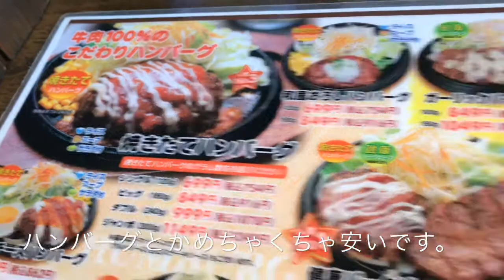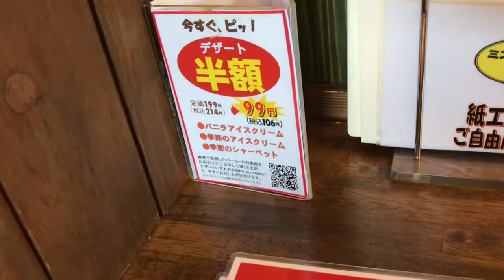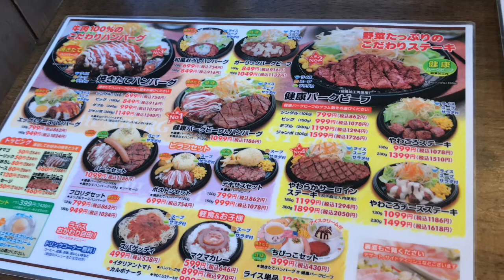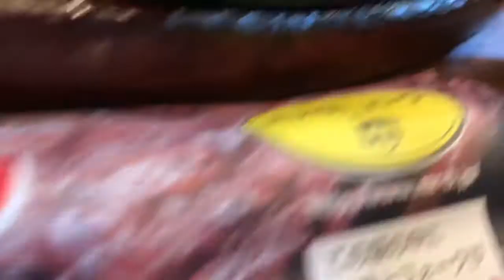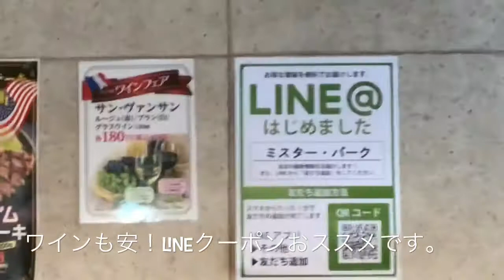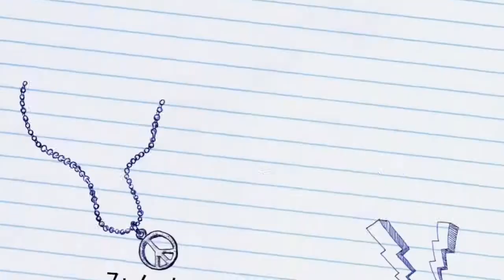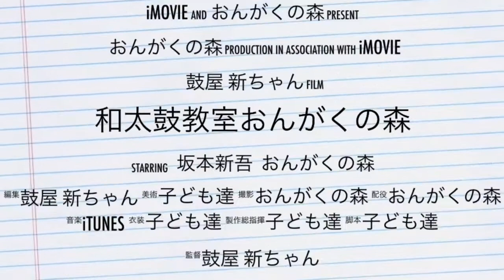[熊本ぼっち飯]ミスターバーグ ☆宇土シティ 駐車場敷地内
勝負飯です。
疲れた時などに食べます。
ミスターバーグ ラムステーキ。ラムステーキを出している店は熊本なかなかないので、
大好きなラム肉が手軽に食べられてうれしいです。
ラム肉は脂肪燃焼効果やビタミンも豊富で健康にいいんですよね。
他のメニューも安いうえに、野菜たっぷり、ご飯コーヒー紅茶お替り自由なんです。